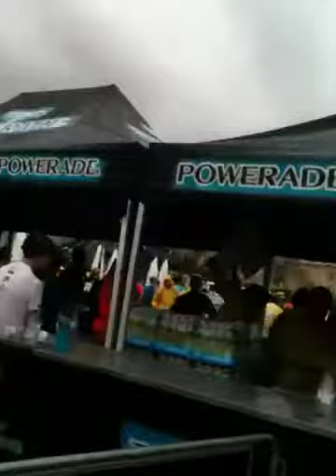Barcelona marathon 41,195km Final 17/03/13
バルセロナでの初マラソン ゴール